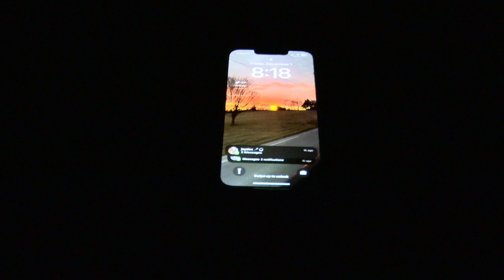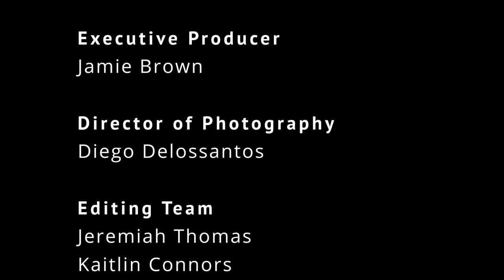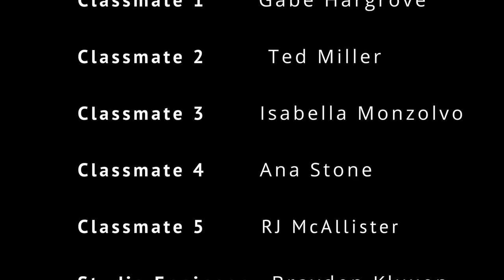"Stevie"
A Short Film by Tim Wing, In Association with RIG Production Company.

(Made by Students at Technical College High School Brandywine, CCIU)